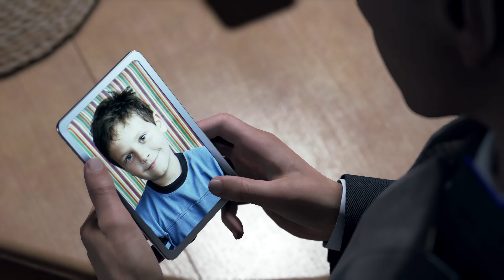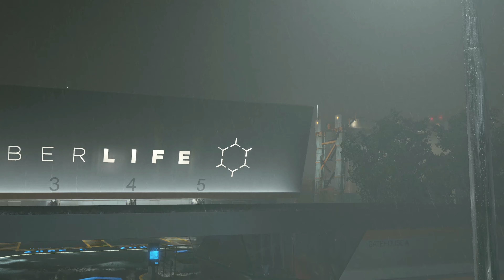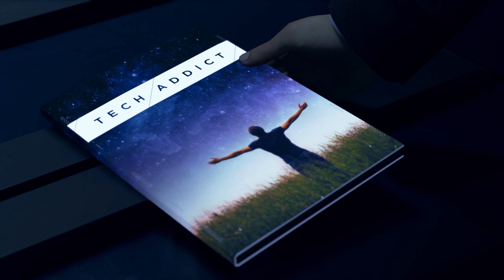Detroit Become Human 2018 GameFilm 7 No Commentary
Detroit: Become Human is an adventure video game developed in 2018 by Quantic Dream and published by Sony Computer Entertainment. You will follow stories of three androids: Connor, who hunts down deviant androids, Kara, who escapes her owner and protects a young girl; and Markus, who was owned by a famous painter and, due to circumstances and creative thinking that he developed through communication with the artist, devotes himself to releasing other androids from servitude.
This “Detroit: Become Human” GameFilm consists of 13 parts.
In this current (7th) part, Connor brings Lieutenant Anderson to his senses, and together they head to the sex club for another investigation into the murder of a human being, while Markus, along with his newfound associates - deviant androids - penetrate the vault to steal blue blood and components for repairing androids.